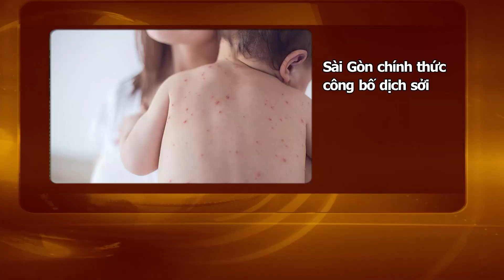VIỆT NAM TUẦN QUA ( 26-31/08/2024)